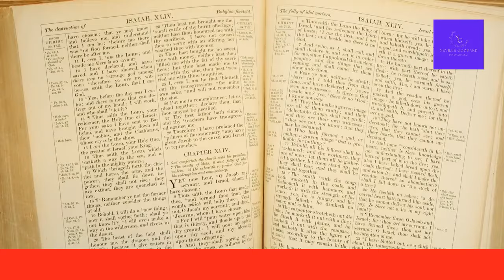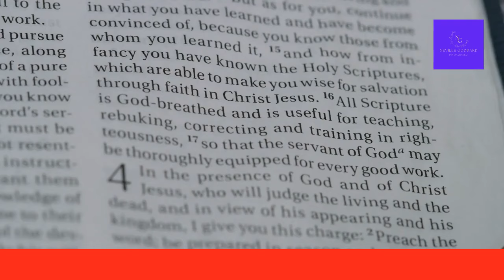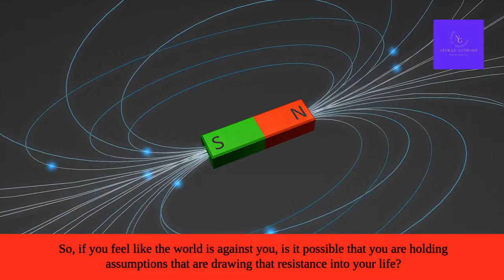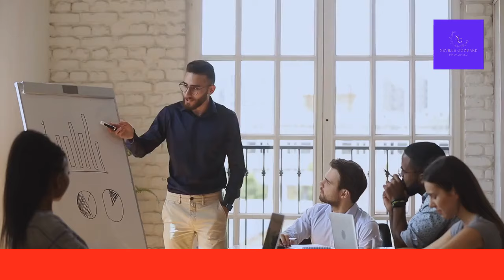Abdullah's Hidden Truth About RACE and Manifestation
🚨 This is the most important video you’ll watch today. 🚨

Did you know that Neville Goddard’s mentor, Abdullah, was a proud black man who defied societal norms? In this mind-blowing video, we uncover the truth about Abdullah, how he transformed Neville’s life, and why race, class, gender, or creed should never hold you back from manifesting your dreams. Whether you’ve faced discrimination or self-doubt, Abdullah’s teachings prove that the only limits you face are the ones in your mind.

In this video, we dive deep into:

Abdullah’s revolutionary wisdom and why he rejected the “colored man” label.
How the Law of Assumption can free you from the limitations of society and lead you to success.

The secret Neville Goddard never told you about race and manifestation.
🎯 This video is for anyone who’s ready to challenge the way they see the world and unlock their true potential.

You can also book a one-on-one consultation to get personalized guidance on manifesting the life you deserve.

💬 Tell us what you're manifesting! Share your story in the comments and be part of the growing Neville Goddard Son of Abdullah community.

Chapters:

00:00 – The Powerful Legacy of Abdullah
01:30 – Race and Manifestation: Abdullah’s Wisdom
03:05 – How Abdullah Rejected Limits Based on Skin Color
04:12 – Why Your Mind is the Source of Your Reality
05:25 – How to Overcome Societal Barriers and Manifest Success